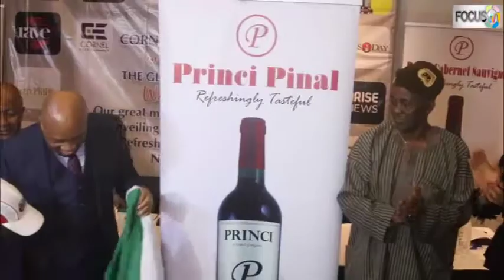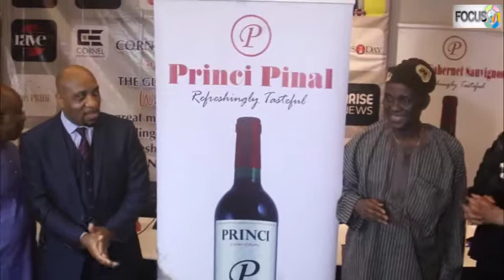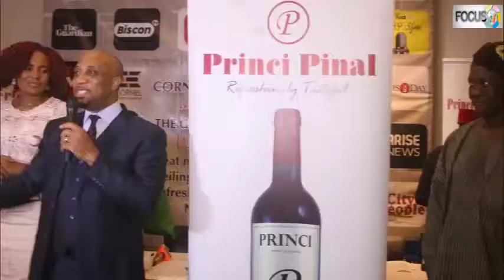The Official Unveiling of PRINCI PINAL WINES